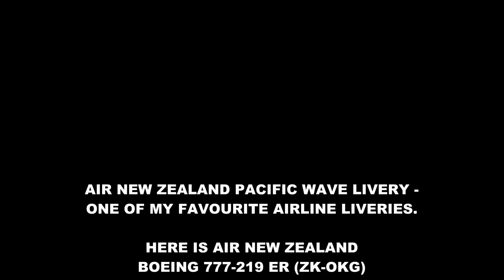Air New Zealand Pacific Wave Livery vs The Fernmark Black Livery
English - I'm a big fan of the Air New Zealand Blue Pacific Wave Livery. It'd one of my favourite airline liveries. There are only a few aircraft left with the iconic livery as most have been rebranded with the Fermark Black livery.

Here there are two Boeing 777-219 ER planes with the two different liveries. What do you think:

00:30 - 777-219 ER (ZK-OKG) Pacific Wave taking off runway 16
02:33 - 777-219 ER (ZK-OKC) Fernmark Black taking off runway 16